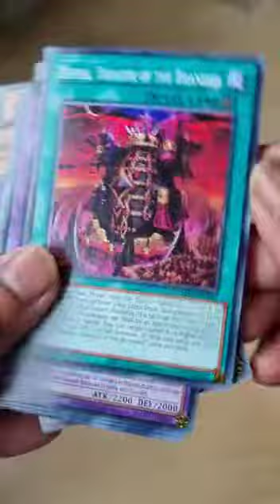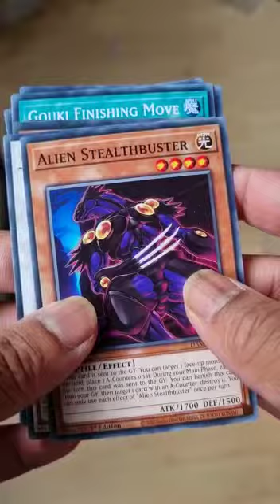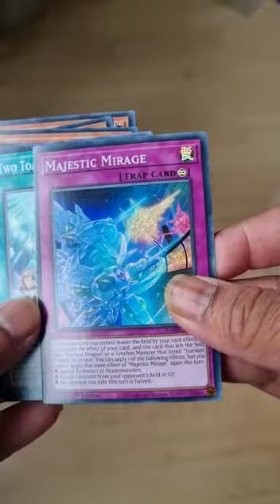YuGiOh! Dama pack opening Part 1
In this video, we'll be taking a look at the YuGiOh! Dama pack opening stay until the end! In this video, we'll be going over all the possible strategies you can use to win the pack opening stay battle!

If you're looking to improve your YuGiOh! game, then this is the video for you! In this video, we'll be going over all the possible strategies you can use to win the pack opening stay battle. From card selections to dueling tactics, this video is sure to help you win the pack opening stay battle!